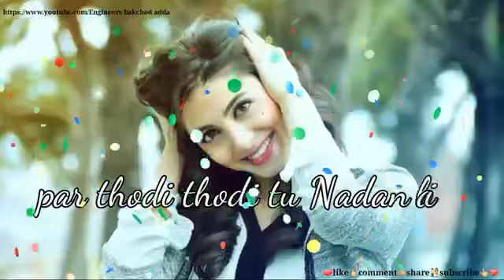Romantic heart attack teaching video whatsapp status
Teri Wo Batein - Very Sad Whatsapp Status Video -Heart Touching Status

broken heart12,200,515 views

32K

1.9K

CategoryFilm & Animation

Up next

Autoplay

0:58

Kayi Baar Tumse - WhatsApp Status Sad Song Samjo Na Kuch Tho | Antarip Adhikary | Feel The Chill

Autteb Gaming

3.7M views

13:57

Dr. Gulati Gets Dumped - The Kapil Sharma Show

SET India

5:58

ऐसी कार आजतक नहीं देखी होगी // 5 Real Transforming Vehicles You Didn't Know Existed

SECRET INDIAN TV

2:12:05

Naseeb (1997) Full Hindi Movie | Govinda, Mamta Kulkarni, Rahul Roy, Saeed Jaffrey, Kader Khan

Goldmines Hindi

10:01

Thhora Sa Tabiyat Kya Kharab Huwi logo Ne Puchh Puchh Kar Bimaar Kar Diya By Dr Rahat Indori

payame haq

11:38

Kaisi Ho Baby | Call Clash Prank By SRK | Oye It's Prank

Oye It's Prank

New

1:44

❌Koi Kisika Nahi Hai❌

ISLAMIC STATUS

3.8M views

1:55:38

Love Story 2018 Telugu Hindi Dubbed Movie | Prabhas, Kajal Aggarwal, Taapsee Pannu, Prakash Raj

Goldmines Housefull

5:52

Most heart touching chatting || some girl is like this too ?|| Present by boy chat girl

Boy chat Girl

4.1M views

10:50

MOST EMOTIONAL GOODBYE EVER On A Talent Show! Parleen Gill Is Voted Off With Tears On Indian Idol

Idols Global

2.9M views

3:35

Teri Meri Kahani Alag hai ❤️

CHIT CHATZ Official

16M views

2:53

Mohabbat ho to aisi ho💑 || A beautiful love story

CHIT CHATZ Official

13M views

SHOW MORE

Comments • 789